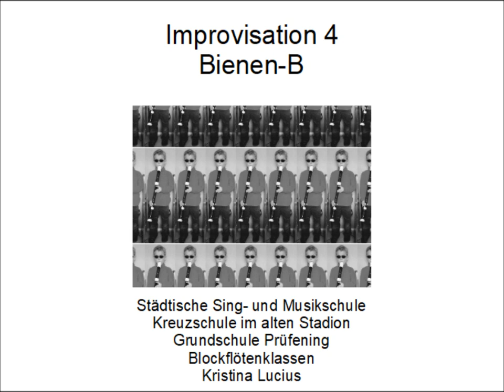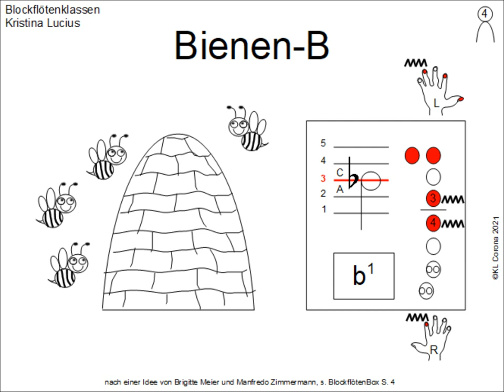Improvisation Bienen B